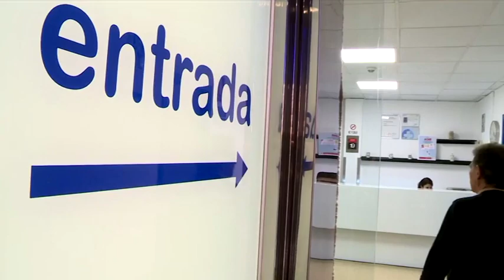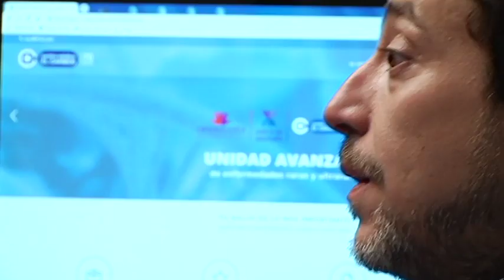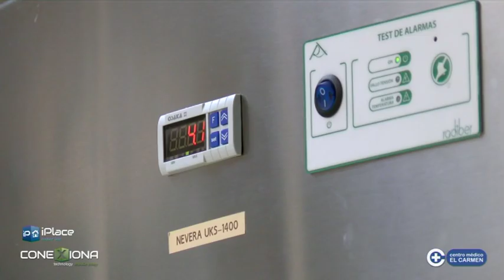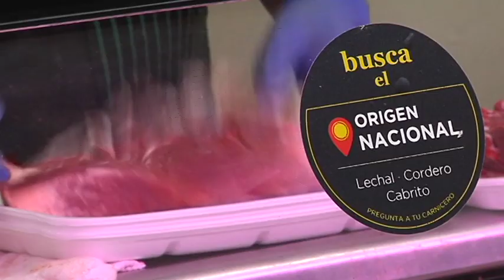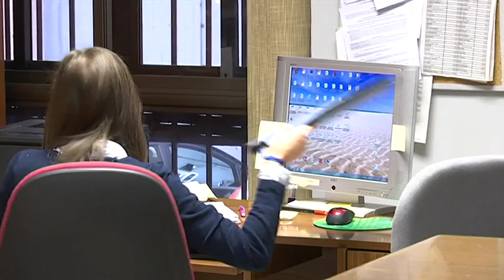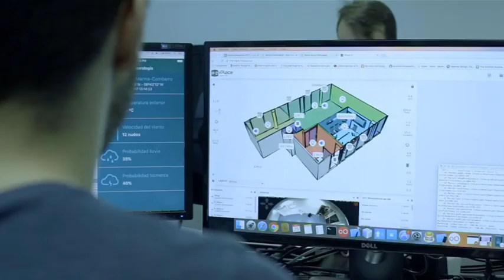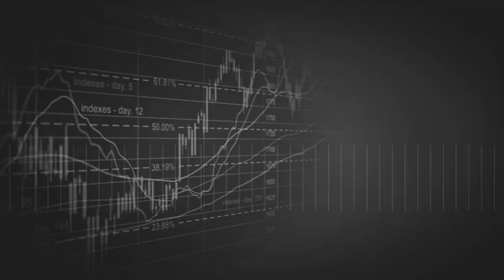Las Cuentas Claras B 24 05 19